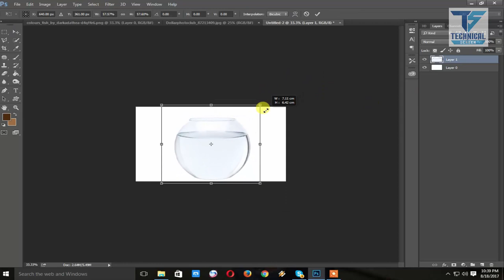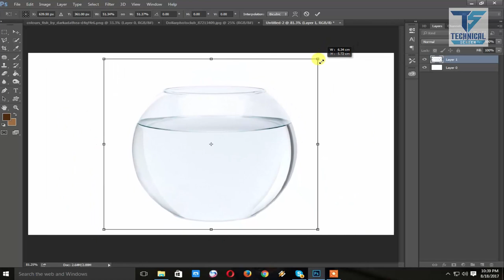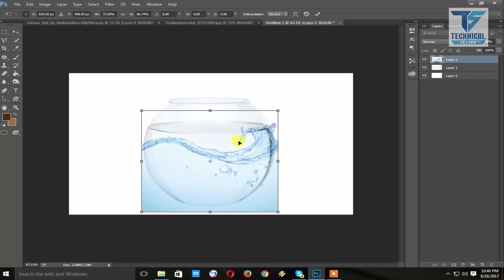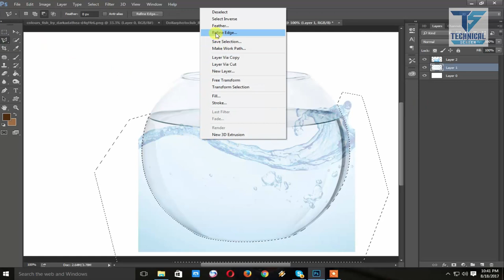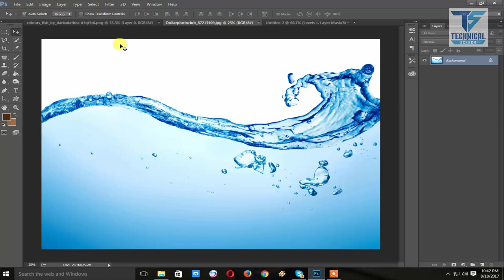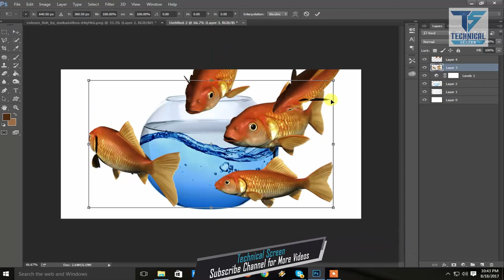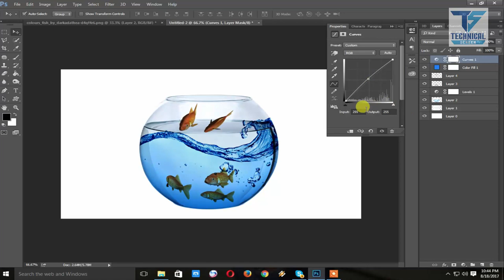Fish Bowl | Photo Manipulation Tutorial | Photoshop Effects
Fish Bowl | Photo Manipulation Tutorial | Photoshop Effects,in this photoshop manipulation tutorial i will show you how to composite a fish bowl on a persons head and add water effect, wave, fish and bubbles.In this video tutorial you learn how to use blending and how to adjust color tone and learn more about camera raw filter in photoshop cc.

Technical Screen